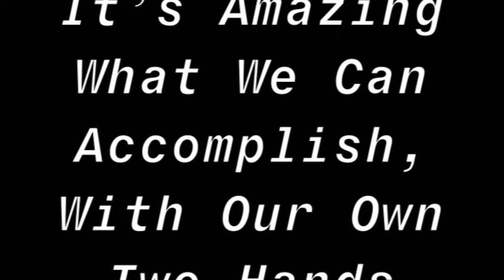Ross School Of Business Artifact — Ryan Reynolds